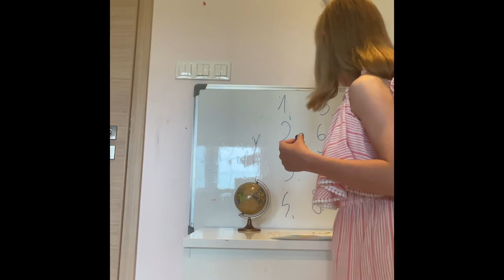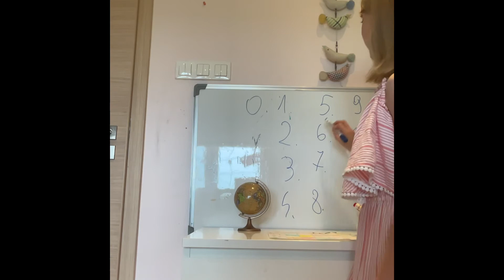Hiszpania vlog 2